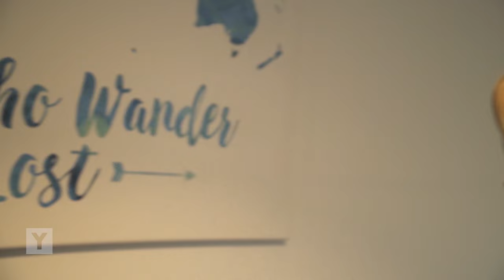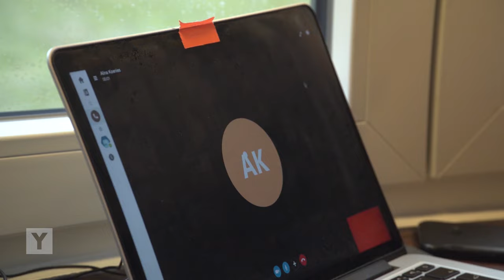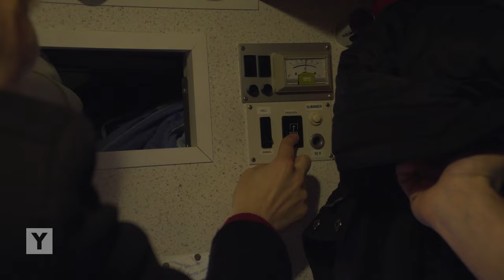Minimalismus - Warum dieser Lifestyle glücklich macht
Ausmisten, rauswerfen, weghauen! Minimalismus ist für manche nur ein vorübergehender Lifestyle und Trend, für andere eine feste Lebensphilosophie und für einige sogar eine Art Religion und Gegenbewegung zur Konsumgesellschaft. Während der Mitteleuropäer im Durchschnitt etwa 10.000 Gegenstände besitzt, reduzieren Minimalisten ihren Besitz auf das Nötigste. Sie kommen zum Teil mit weniger als 100 Dingen aus. Die Idee: Weniger Ballast, mehr Freiheit, Nachhaltigkeit und Glück. Wie leben junge Minimalisten in Deutschland? Wieso verkleinern einige sogar ihren Wohnraum auf das Mindeste? Was mögen sie an der Idee mit leichtem Gepäck durchs Leben zu gehen? Und warum machen sie das überhaupt?
Reporterin: Johanna Maria Knothe
Kamera: Jurek Veit
Schnitt: Henrik Paro
Mehr Infos zum Thema:
ARD über freiwilligen Verzicht  "Minimalismus - ist weniger mehr?"
Frankfurter Allgemeine Zeitung über Tiny Häuser in Berlin "Auf zehn Quadratmetern ist alles möglich"
Musik aus dem Film:
Gang of Four - What we all want // Gang of Four -  Not Great Men // Gang of Four - Independence // Gang of Four - I Fled // Gang of Four -  Contract // Gang of Four - Not Great Men // Gang of Four - At Home he's a Tourist